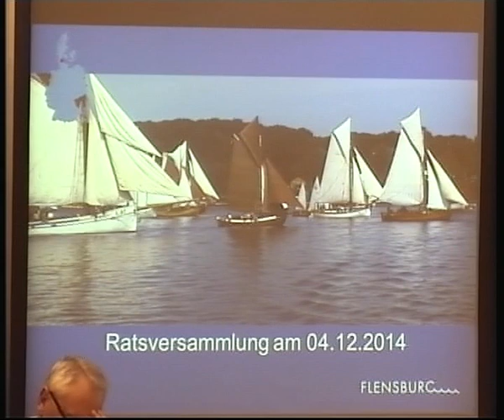Stadt Flensburg - Ratsversammlung am 04.12.2014 - TOP 1 bis 8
TOP 1 bis 8

TOP 1:  Bestätigung der Tagesordnung

TOP 2:  Bekanntgabe der nichtöffentlich gefassten Beschlüsse der letzten Sitzung

TOP 3:  Einwohnerfragestunde

TOP 4:  Genehmigung der Niederschrift über den öffentlichen Teil der 14. Sitzung vom 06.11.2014

TOP 5:  Mitteilungen der Stadtpräsidentin

TOP 6:  Mitteilungen des Oberbürgermeisters

TOP 7:  Wahl einer Schiedsfrau oder eines Schiedsmannes für den Schiedsamtsbezirk III

TOP 8:  Umbesetzung von Ausschüssen und Gremien
TOP 8.1:  Antrag der Ratsfraktion Die Linke
TOP 8.2:  Antrag der Ratsfraktion Bündnis 90/Die Grünen